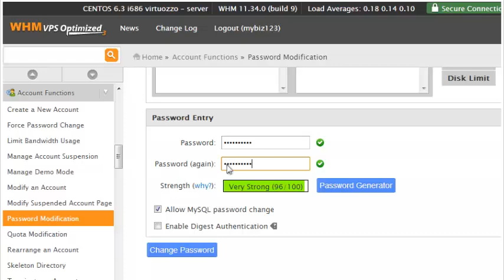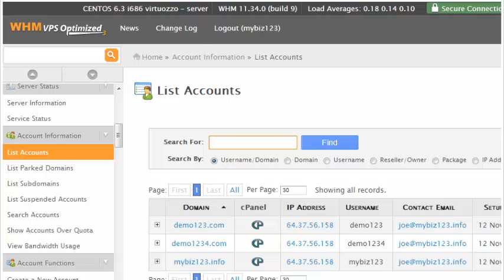How to change your WHM 11.34 password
How to change your WHM 11.34 password, Web Hosting Video Tutorial, CPanel Video Tutorial, WHM 11, CPanel 11